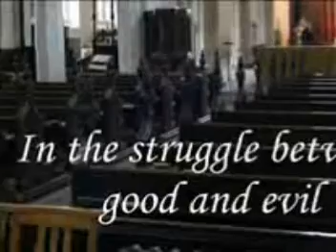Soul Guardian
Book trailer